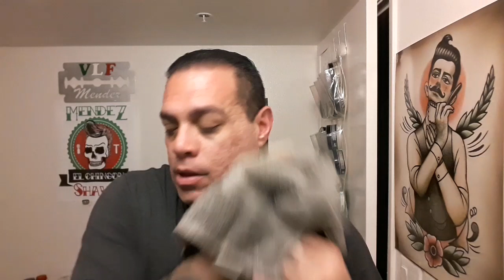First Line Shave "VERSION 7"